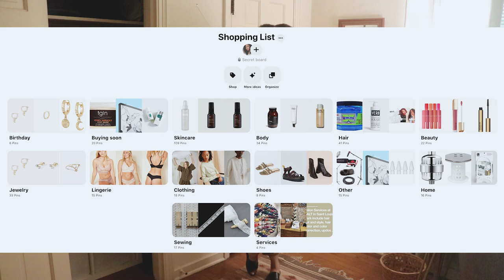Let's Get Dressed | Budgeting A Sustainable Wardrobe + Finding Your Style | Summer/Autumn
I hope you guys enjoyed this chatty outfit styling video! Let me know if you’d like to see one for Autumn/Winter + let me know what other subjects you’d like me to discuss!

I got them on super-sale from this shop! Sven sells discounted No. 6 clogs, and they also do amazing warehouse sales of all their Swedish clogs

Outfit 2:
- Thrifted men’s white linen shirt from Gap
- Thrifted minimal black slides

- Dallas Daws Seren Pant in Tobacco (see above link and code)

Outfit 4:
- Big Bud Press Everyday Jumpsuit in Fudgesicle Brown (sold out in this color - I’ve linked all other colors)!